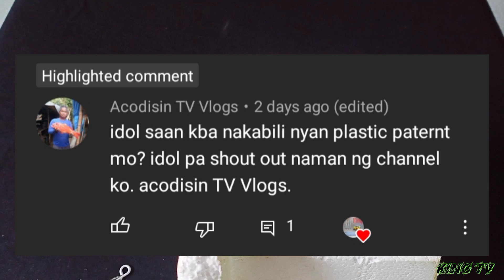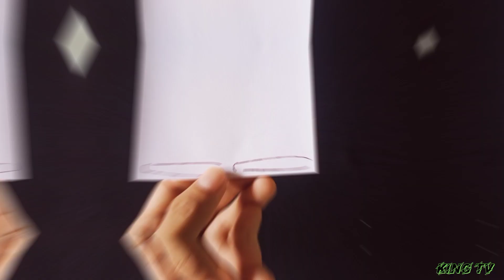Best Bait for Tulingan and Tuna Tutorial